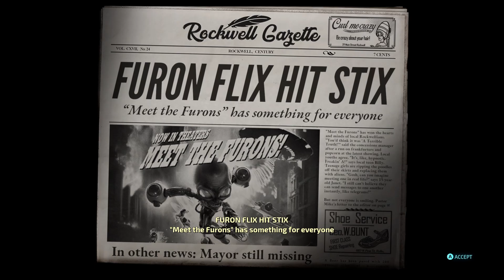Destroy All Humans! #8 Teenage Zombies from Outer Space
Episode #8 of Destroy All Humans! Lets Play